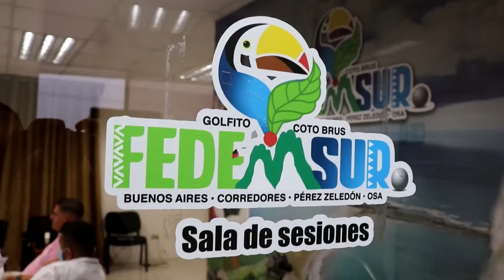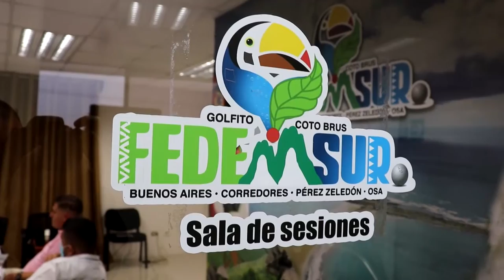Municipalidades del Sur presentan propuesta al IFAM para ejecutar recursos